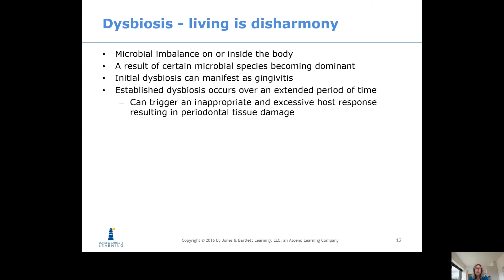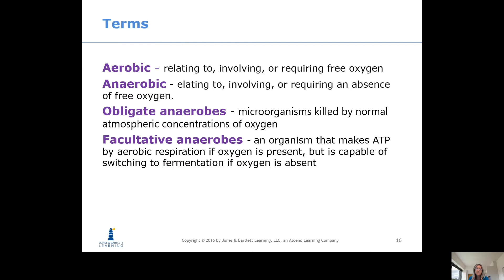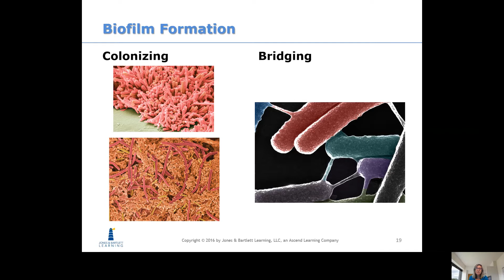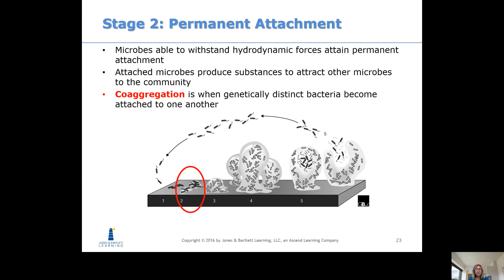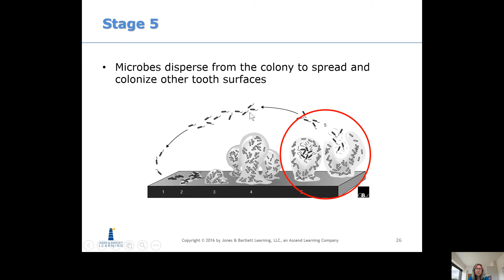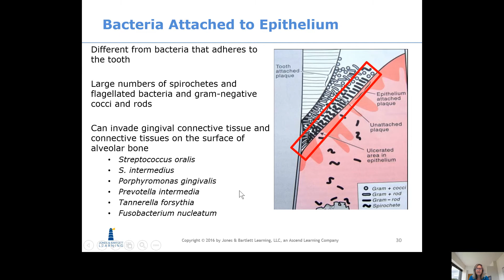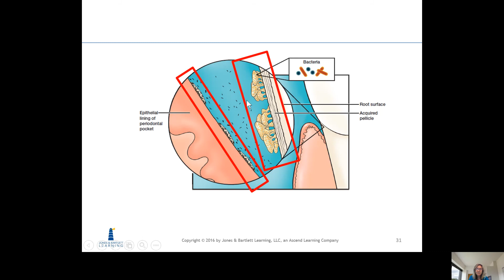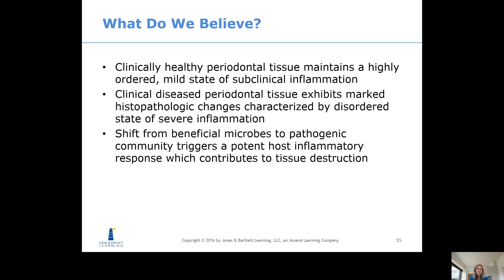Chapter 13 Oral Biofilms Part 2